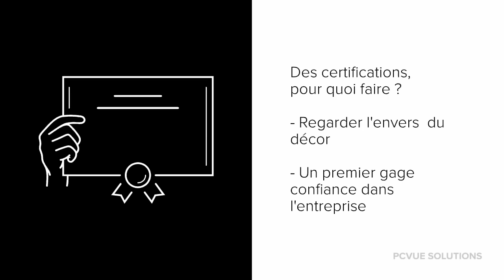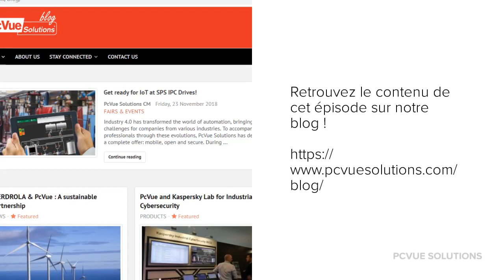Masters series - S1E5 FR Les 6 points pour bien choisir sa plateforme : "Certifications"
PcVue Solutions Master Series
SERIE1 : Les 6 points pour bien choisir sa plateforme
Episode 5 : Certifications

Des mini-séries qui vous informent sur tout ce que vous devez savoir pour [bien] superviser vos systèmes ! Disponibles sur notre chaîne youtube mais également sur notre blog !
S1 : “Les 6 critères à étudier pour bien choisir sa plateforme de supervision”

Cette première série vous guide dans le choix de votre plateforme en abordant les questions essentielles à se poser.